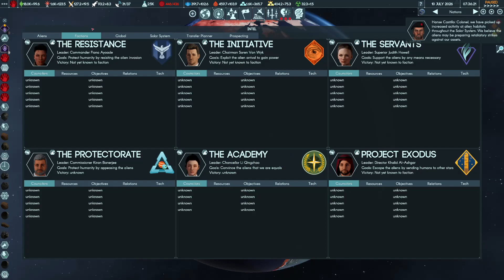Terra Invicta - Humanity First - Brutal Difficulty - 11 - Anti-Alien Celebration Party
How boy this episode is lit.
First Space-Battle and taking an Alien into Containment.
A great day for Humanity.

All the glory to HF
Played on Validation 4.3